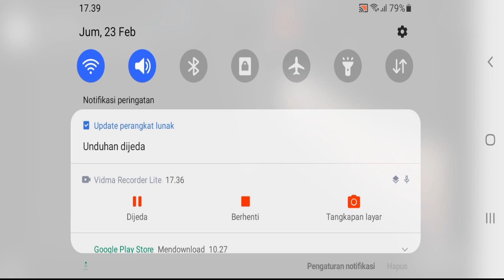pemandangan bukit jaddah di malam hari